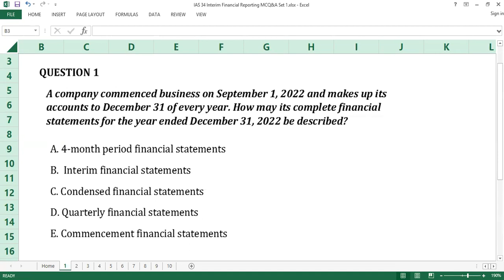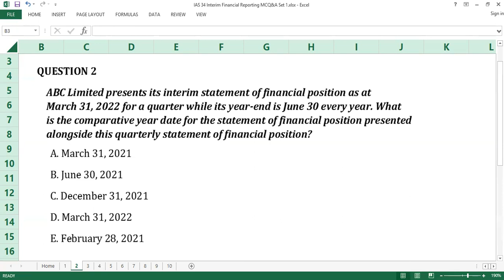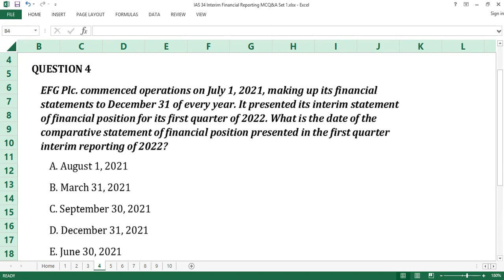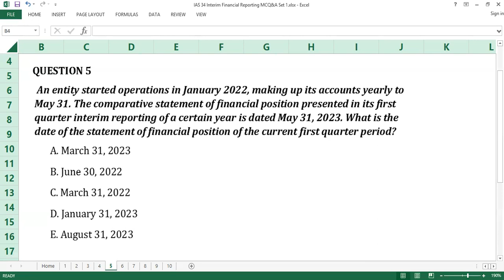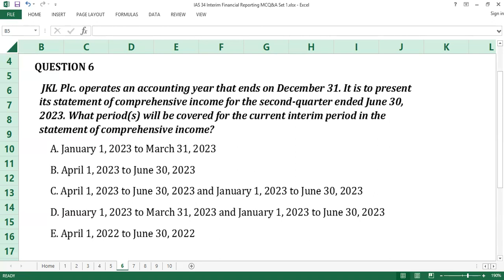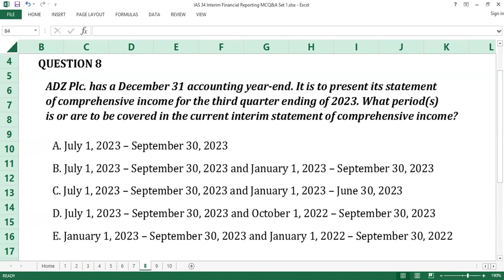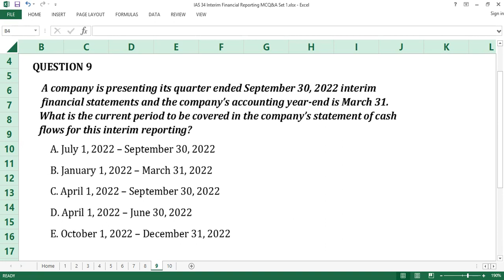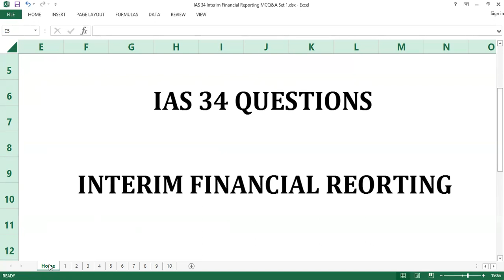IAS 34 Interim Financial Reporting Questions and Answers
This is a set of questions on IAS 34 Interim Financial Reporting developed and shared to inspire learning and mastery of International Financial Reporting Standards (IFRS).  It is aimed to complement and supplement education in fun manner.

Viewers or subscribers are required to go along on the voyage by taking a look and selecting their choice  responses to the questions. The correct answers are revealed after 30 seconds.

Join us on this fun intellectual and professional trip!